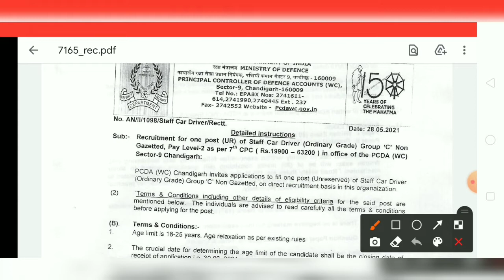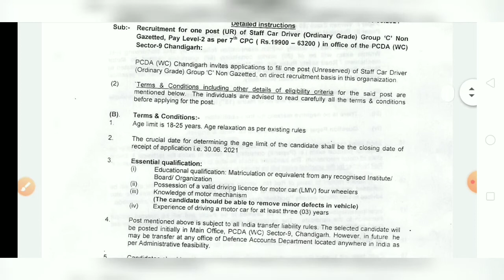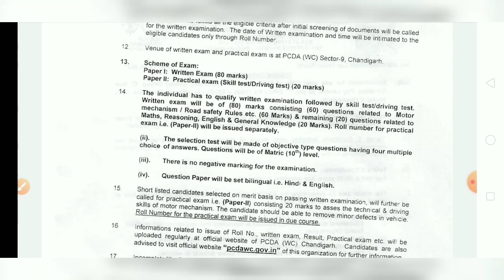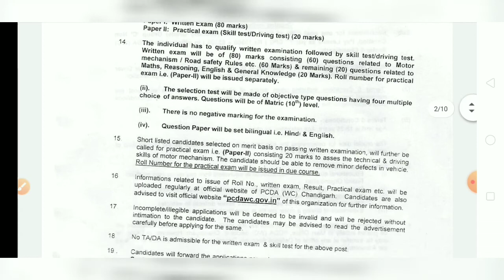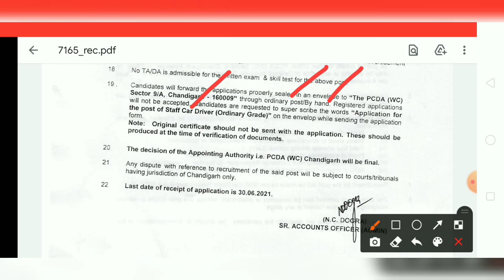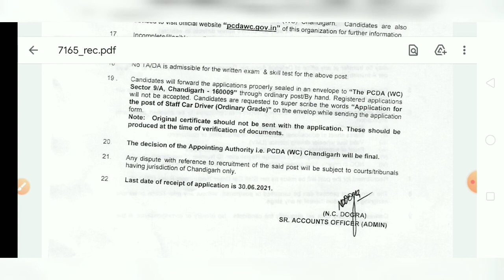चण्डीगढ़ 10वी पास नई नई भर्ती || वेतन 19900 || जल्दी Apply करे